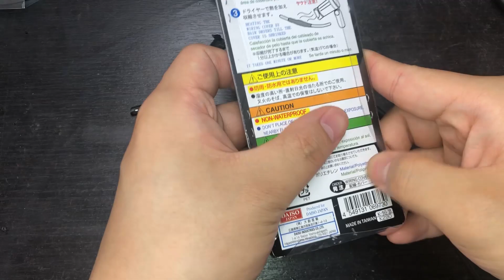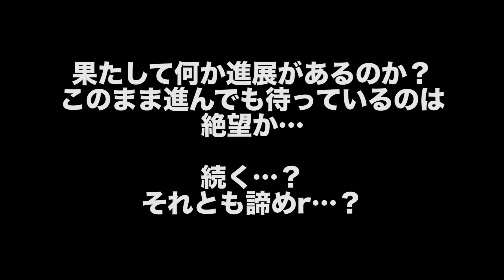【ジャンク ゲーミングPC】ジャンク ノートPCのACアダプタを改造して適合させる！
G-Tuneのゲーミングノートパソコンを引き続き修理していきます

◆よく使っている工具一覧(類似品含)
Wowstick IS(充電式電動ドライバー)

Dewel(乾電池式電動ドライバー)

リワークステーション(使用しているものとはモデルは違います)

スマホ開腹ツール

精密ドライバーセット

シリコン製　絶縁マット

その他、気になる工具があればコメント頂ければと思います

◆自己紹介◆
おはようございます、こんにちは、こんばんはシュンペーターと申します。
MacやWindowsPCやガジェットなどが好きで、自作やジャンク修理･商品紹介などをしたいと思いYouTubeを始めてみました
自分でやってやれないことは無い！と思っているタイプですｗ

現在はダイエット中ですｗ
ダイエットに関する動画も配信予定！

好奇心旺盛なので、色々な事に挑戦していきたいのでリクエストなどもどうぞ♪
まだまだ動画の編集技術は初心者レベルなので、その辺はご愛嬌ということでｗ